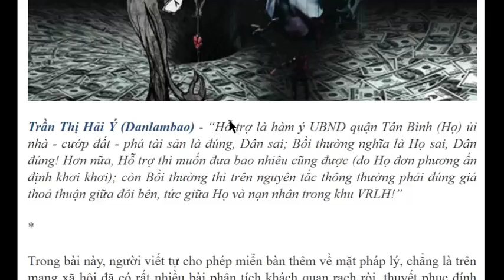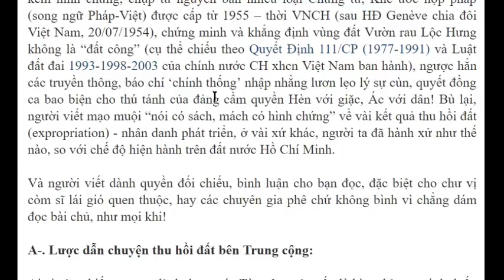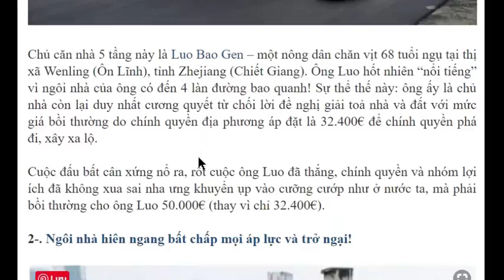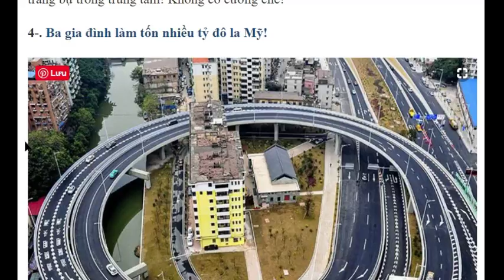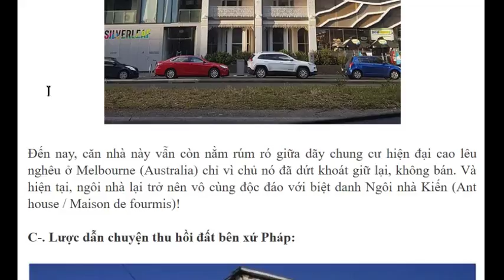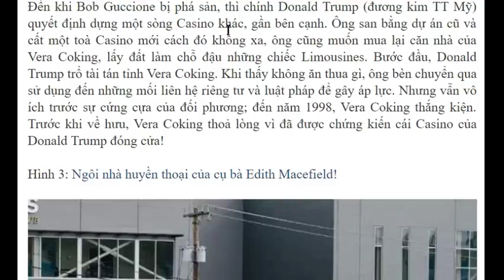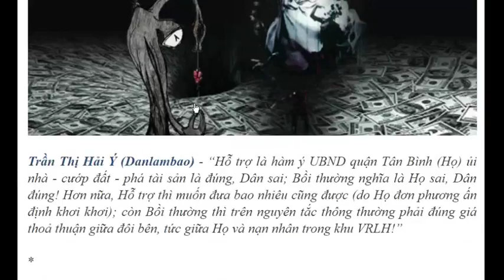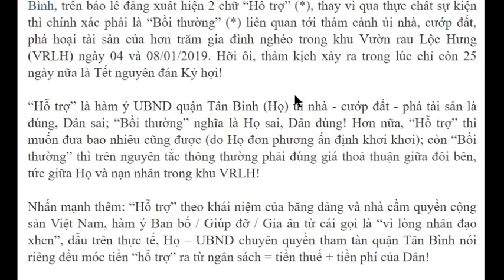Clip dành cho dân oan mất đất, mất nhà cửa + TV256 & chị Trương Thị Yến